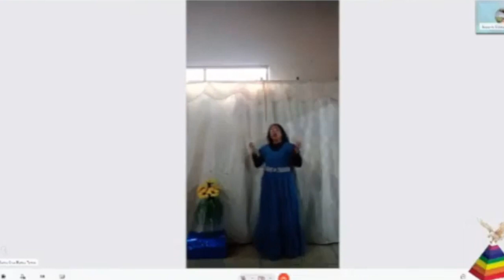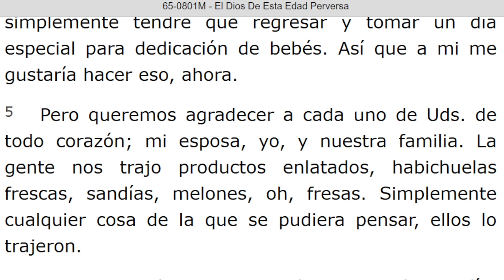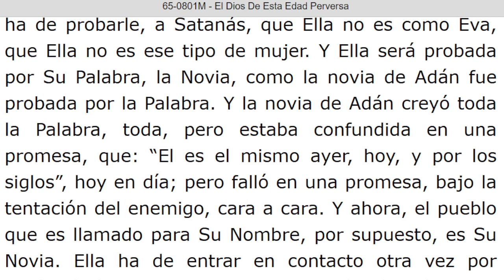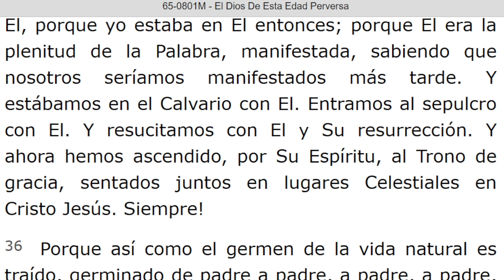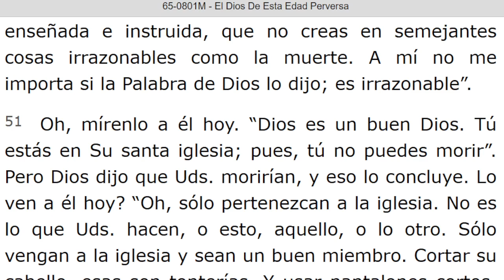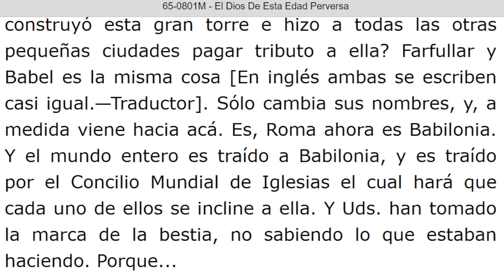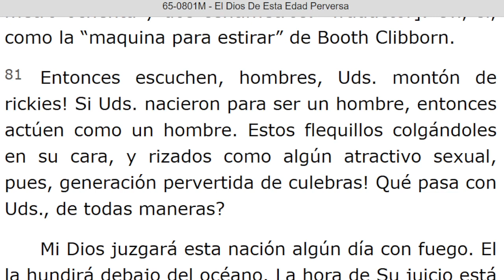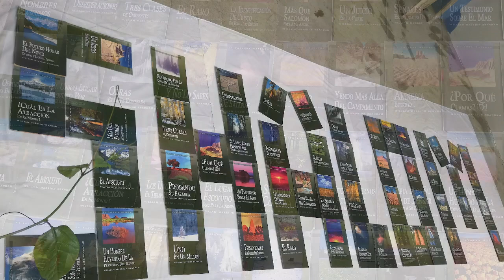LECTURA DE LOS MENSAJES DEL PROFETA !!ELIAS!! WILLIAN MARRION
J e r e m i a s   50:
28. VOZ DE LOS QUE HUYEN  y ESCAPAN DE LA TIERRA  DE BABILONIA, PARA DAR EN SION LAS NUEVAS DE LA  RETRIBUCIÓN DE JEHOVÁ NUESTRO DIOS, DE LA VENGANZA DE SU TEMPLO.

=== INICIA: EL DIOS DE ESTA EDAD PERVERSA - 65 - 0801M. Párrafo: 01. TERMINA Párrafo: 90.